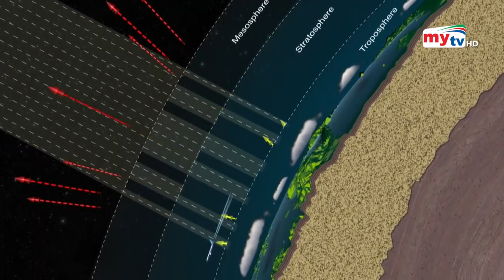উজ্জ্বলতা হারিয়ে অন্ধকার হচ্ছে পৃথিবী ! | Bangla News | Mytv News